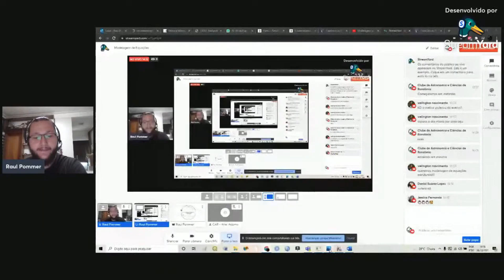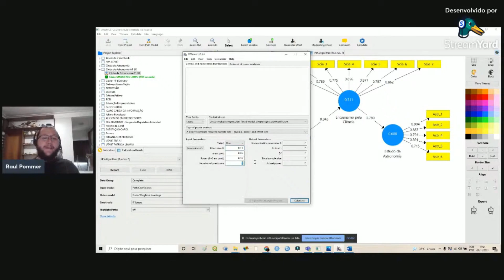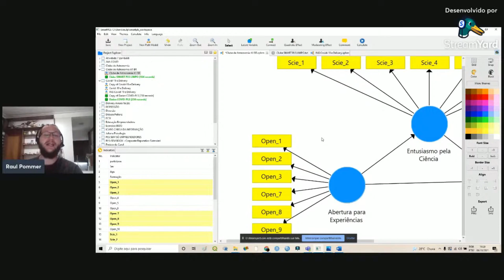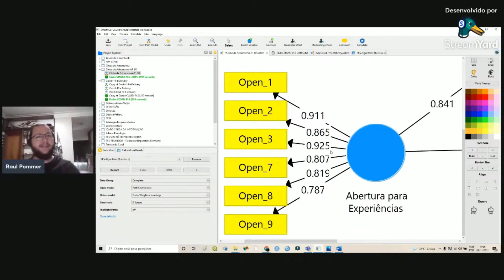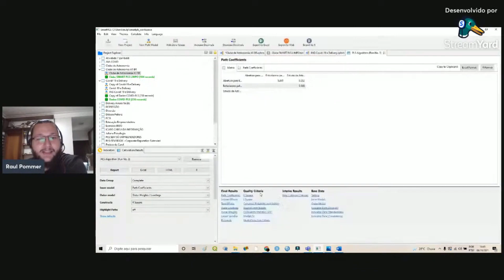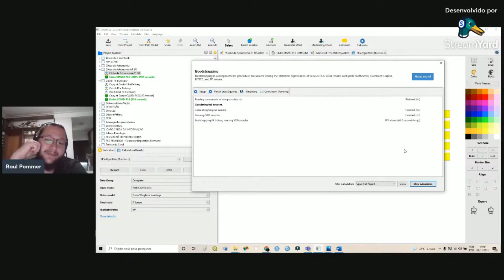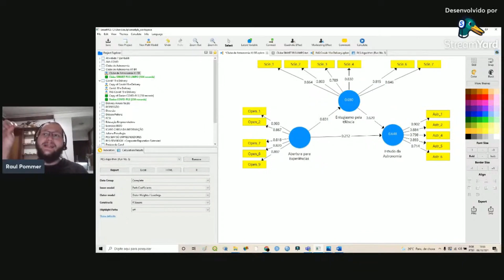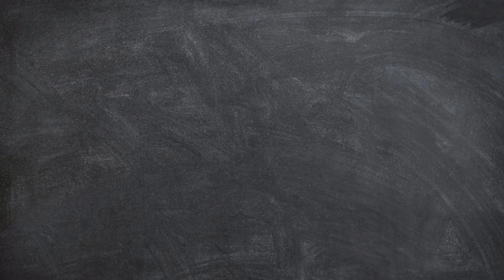👨🏻‍🎓Modelagem de Equações Estruturais no SmartPLS 3 | Estatística Multivariada | Psicometria 📈| #26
FALA CAMBADA DE BERADEIROS!
Esse vídeo é um minicurso que ministrei sobre modelagem de equações estruturais no SmartPLS 3 no Clube de Astronomia e Ciências de Rondônia.
Nele, falo um pouco das técnicas multivariadas que podemos utilizar em psicometria.

Conto com o apoio do Clube de Astronomia e Ciências de Rondônia do qual faço parte, conheça

MANTENHAM OS PÉS NA TERRA E A CABEÇA NO ESPAÇO!